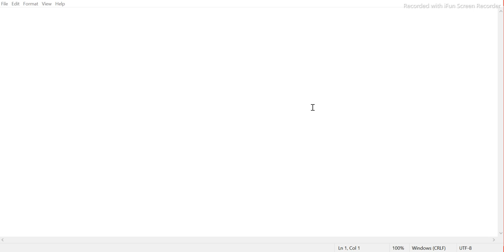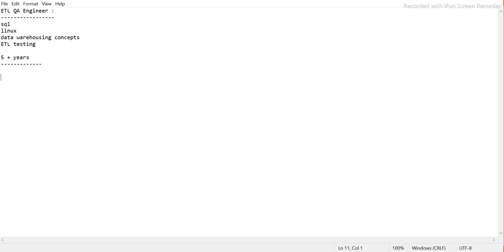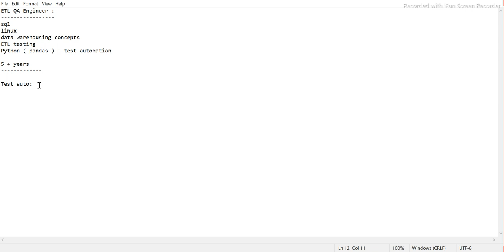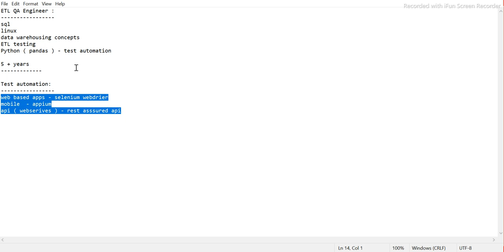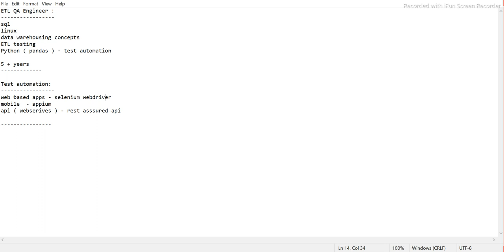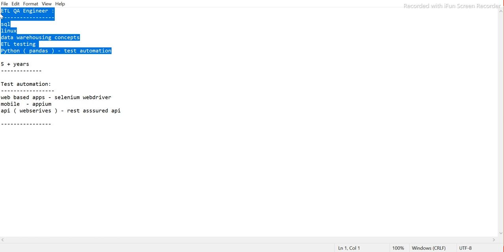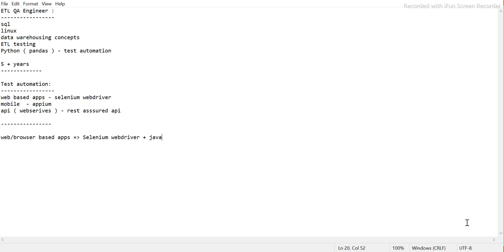Test Automation as Add-on skills - Need your inputs/suggestions?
Add-on skills - Need your inputs/suggestions